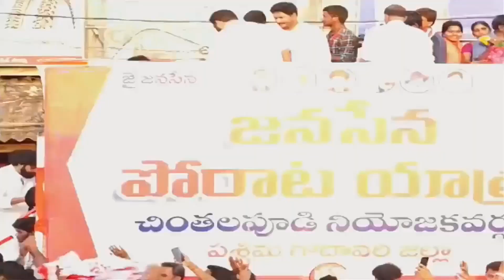Janasena party meeting at chintalapudi